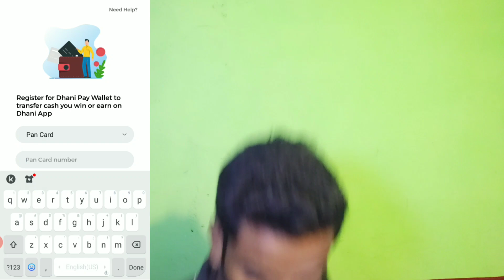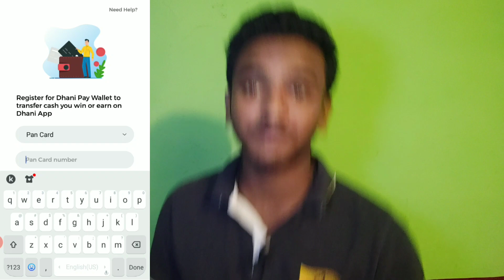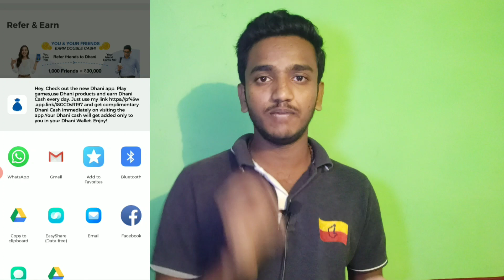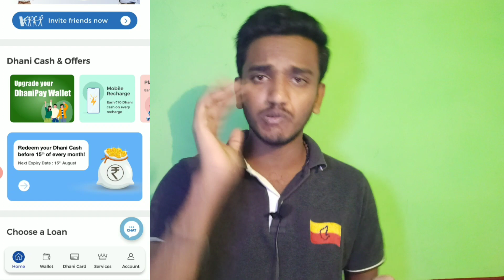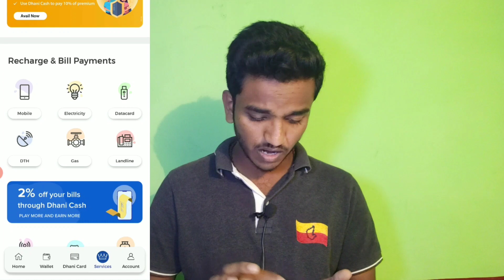ಕುಳಿತಲೆ ದುಡು 🤑ದಿನ ಸಂಪಾದಿಸಿ ಸಾವಿರಾರುರೂಪಾಯಿ ಫೋನ್ ನಲ್ಲಿ genuine ಆಗಿ | Dhani app | with proof tutorial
ಕುಳಿತಲೆ ದುಡು 🤑ದಿನ ಸಂಪಾದಿಸಿ ಸಾವಿರಾರುರೂಪಾಯಿ ಫೋನ್ ನಲ್ಲಿ genuine ಆಗಿ | Dhabi app | with proof tutorial

Disclaimar___